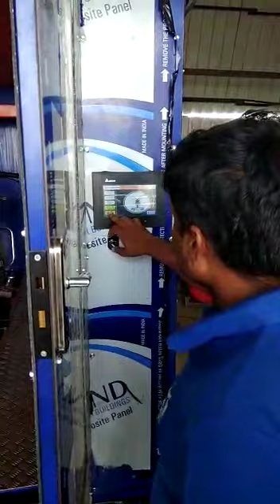My Bike Wash - Hero Splendor - (MBW ) - Robotic bike wash in 2 min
Wash you bike in 2-5  minutes in automatic machine.
# Mybikewash, foamwash 2minwash.
# It will clean 90% of bike in 10% of time compared to manual washing system. Save Water, Time, Energy and Effort.
# Easy to setup and start new business.
# What you need :
1. 100 sq ft space (open/close)
2. Single/Three Phase connection
3. Water supply
4. Customer to wash the bike.
# Service available All over India. We provide end to end business solutions to new startup starting from business proposal preparation to successful implementation of setup.
# 35+ machine installation in India and Abroad.
# Patented technology with Future technology